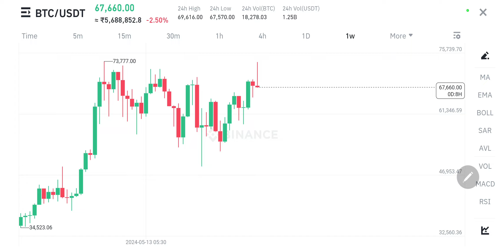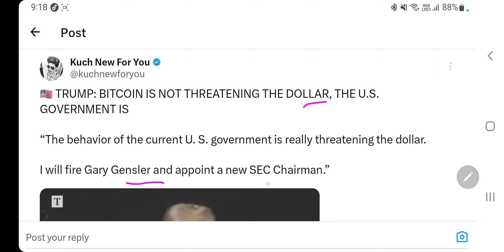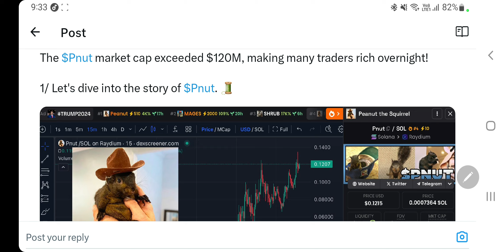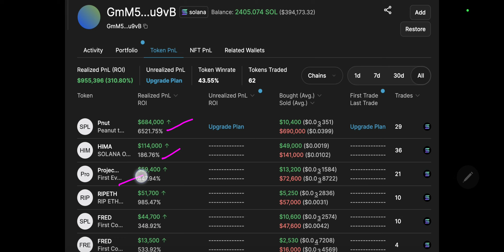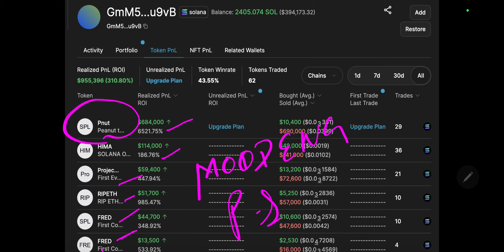Next Week Big | रातों रात करोड़पति | 14 करोड़ 2 दिन में Pnut से | Donald Trump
Hey Everyone

My Equipments

2nd Lens